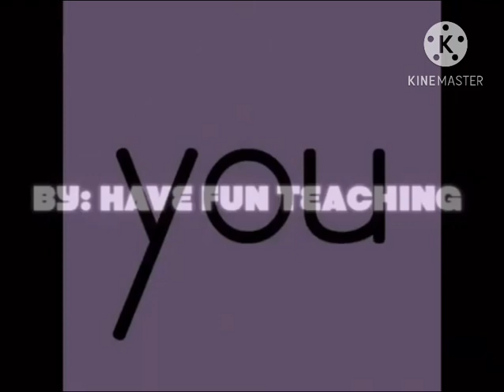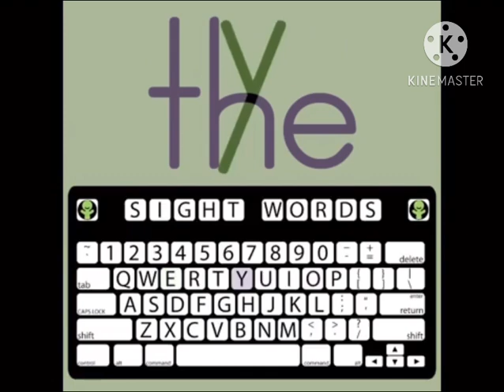December 17, 2011